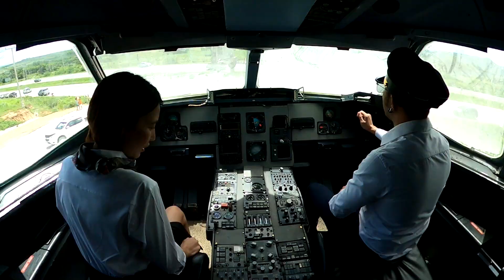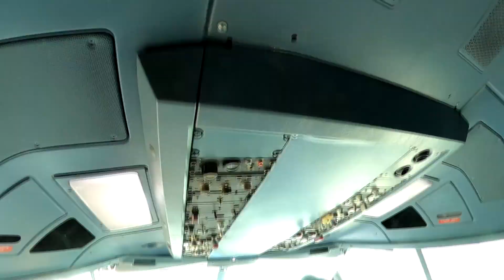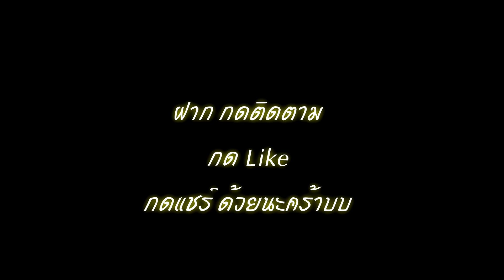Coffee War 331 Station แอร์และกัปตันพาเที่ยว [ค.ม.ร.ด.สัญจร: พัทยา]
ร้านกาแฟ Coffee War 331 Station พัทยา
มีอะไรน่าสนใจ ถ่ายรูปสวยๆ ชิคๆ โดยแอร์โฮสเตส และกัปตันพาเที่ยว